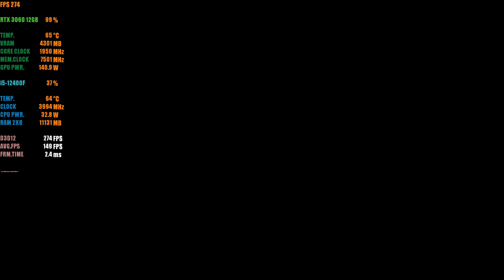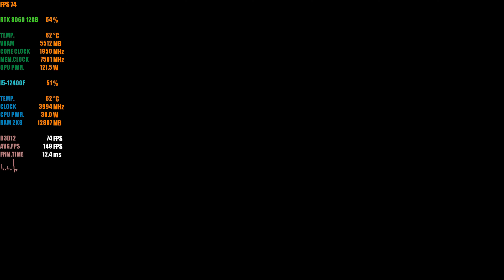Callisto Protocol~ FSR3 Frame Gen MOD + UI Flicker FIX | Works on NVIDIA/AMD Cards | RTX 3060-1080P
Test System:

CPU: Intel Core i5-12400F@2.50GHz [18MB L3 Cache, up to 4.40 GHz]
CPU Cooler: Intel Stock Box Cooler
Motherboard: MSI H610M-E PRO
GPU: MSI VENTUS 2X OC RTX 3060 12GB GDDR6
RAM: G.Skill Ripjaws V 16 GB DDR4 3600 MHz CL18 (2x8 Dual Kit)
SSD: Crucial P3 1TB NVMe M.2 SSD
Case: Thermaltake S200 TG 4X120mm ARGB
Monitor: MSI G271 27'' FHD 144Hz IPS

Game Version: Steam Version
NVIDIA Driver Version: 545.92
OS: Windows 10 Pro 22H2

Recorded with NVIDIA ShadowPlay and it impacted the entire performance like 2-3 FPS during the test.

-Timestamps
00:00 - UI FLICKER FIX
01:25 - ULTRA + FG ON (PROLOGUE)
04:53 - ULTRA + FG ON (CHAPTER 1)
06:52 - ULTRA + FG ON + MED SHADOWS
10:17 - ULTRA + FG ON + MED SHADOWS (FIGHTING SCENE)
11:29 - ULTRA + FG ON + MED SHADOWS
14:04 - RTX ON + ULTRA + FG ON + MED SHADOWS
19:00 - FSR3 FG ON VS OFF